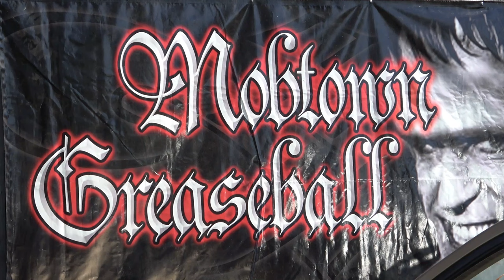1966 Chevelle SS 427 Classic Muscle and Hot Rod Cars Dreamgoatinc Video